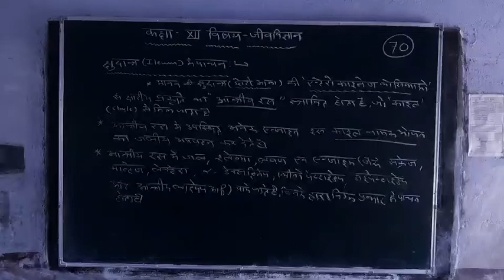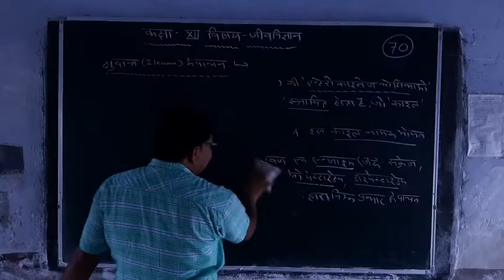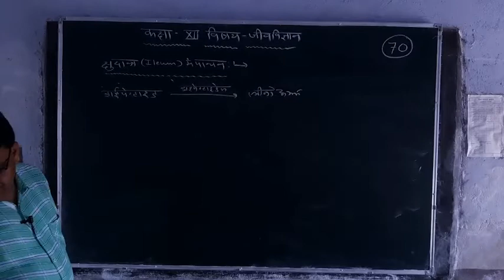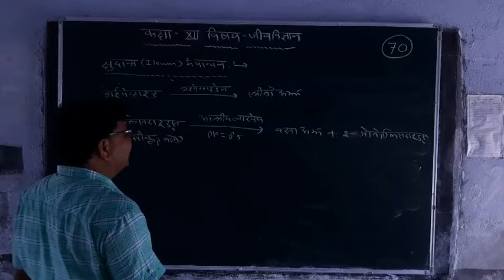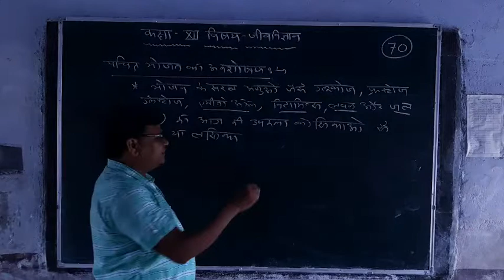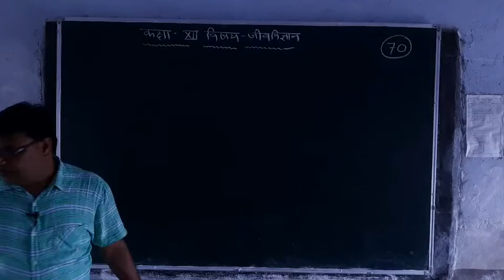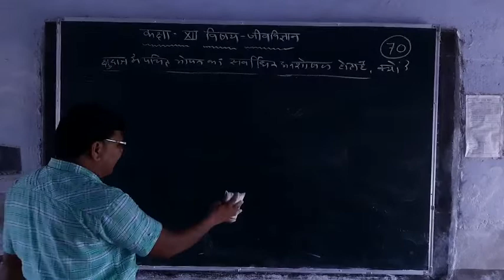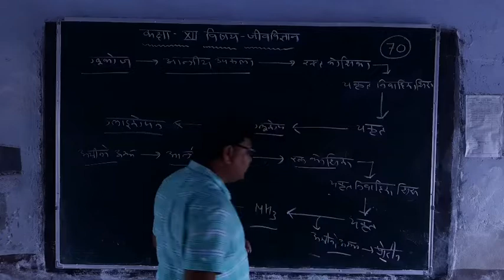Biology lecture 70